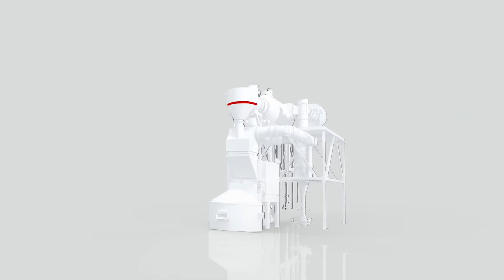IMA Coffee Hub | Coffee Processing and Packaging Solutions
IMA Coffee Hub is the one-stop supplier delivering comprehensive experience, technology and reliability from beans reception to end of line, matching all the most demanding process, packaging and service requirements with regard to coffee production.